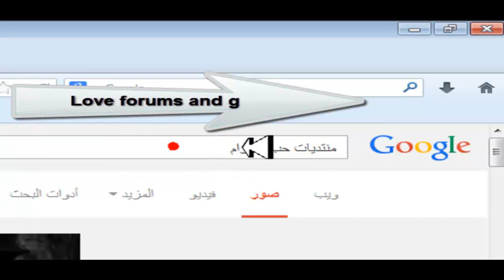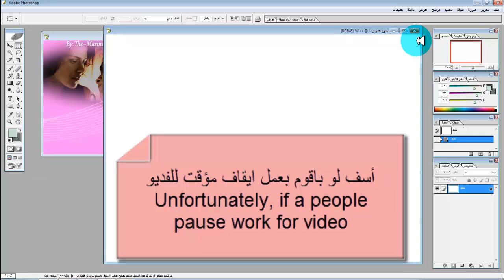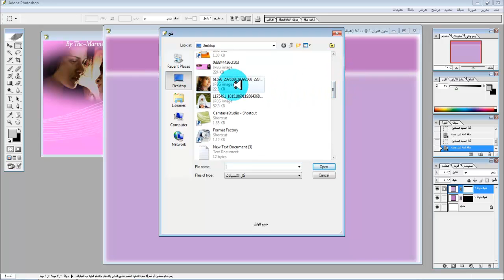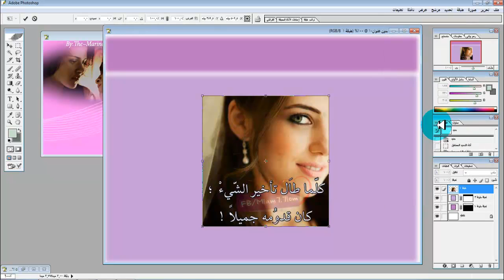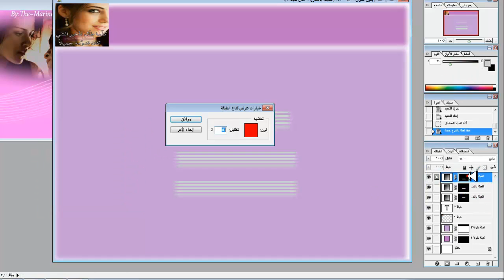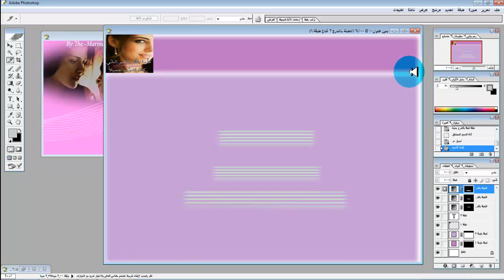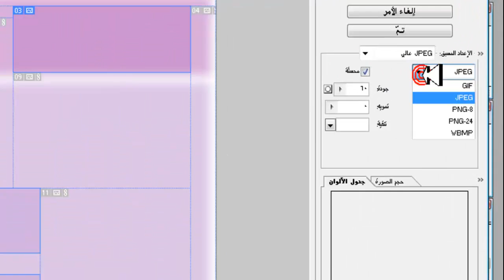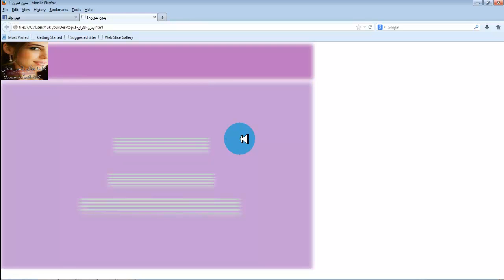شرح تصميم وجهه او خلفيه موقع بالفوتوشوب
لمراسلتى زورونى على اللنكات الاتيه

اتمنى ان تكونوا استفدوا من الدرس وأتمنى أيضاا ان يكون الشرح سهل